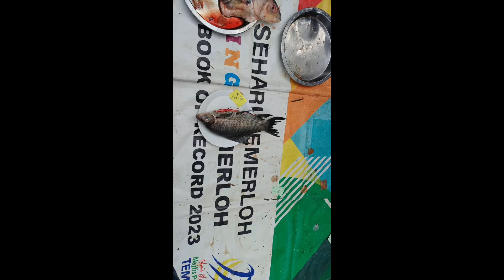RIDE KE TEMERLOH / CARI IKAN SUNGAI,PEKASAM /Pasar tani Temerloh PHG